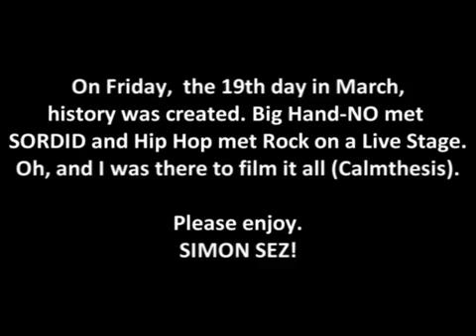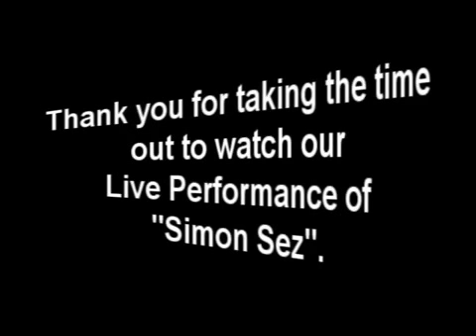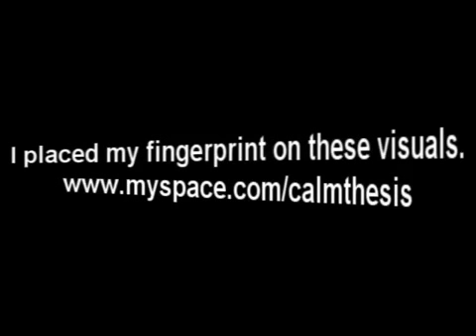BIGHAND-NO - SORDID Live ft. BIGHAND-NO Only On W.A.S.T.E TV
On Friday, the 19th day in March, history was created. BIGHAND-NO met SORDID and Hip Hop met Rock on a Live Stage. Oh, and I was there to film (Calmthesis).

Please enjoy Simon Sez!

BIGHAND-NO

Performance Song
1. SIMON SEZ